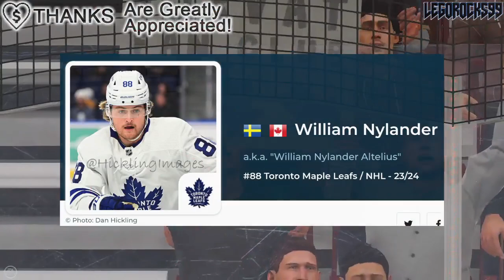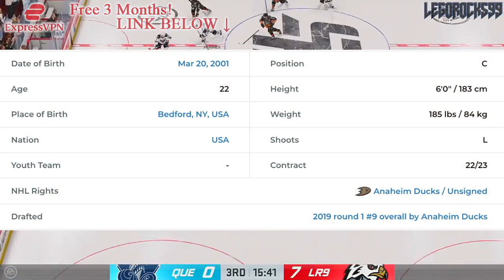LEAFS INTERESTED IN TREVOR ZEGRAS TRADE FOR WILLIAM NYLANDER? Anaheim Ducks, Toronto NHL Rumours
Let's go over the idea of a Toronto Maple Leafs and Anaheim Ducks trade involving forwards William Nylander and Trevor Zegras.

The 2023 NHL Draft 1st Round went as follows:

1st) Chicago Blackhawks, Connor Bedard
2nd) Anaheim Ducks, Leo Carlsson
3rd) Columbus Blue Jackets, Adam Fantilli
4th) San Jose Sharks, Will Smith
5th) Montreal Canadiens, David Reinbacher
6th) Arizona Coyotes, Dmitri Simashev
7th) Philadelphia Flyers, Matvei Michkov
8th) Washington Capitals, Ryan Leonard
9th) Detroit Red Wings, Nate Danielson
10th) St. Louis Blues, Dalibor Dvorsky
11th) Vancouver Canucks, Tom Willander
12th) Arizona Coyotes (from Ottawa Senators), Daniil But
13th) Buffalo Sabres, Zach Benson
14th) Pittsburgh Penguins, Brayden Yager
15th) Nashville Predators, Matthew Wood
16th) Calgary Flames, Samuel Honzek
17th) Detroit Red Wings (from New York Islanders via Vancouver Canucks), Axel Sandin Pellikka
18th) Winnipeg Jets, Colby Barlow
19th) Chicago Blackhawks (from Tampa Bay Lightning), Oliver Moore
20th) Seattle Kraken, Eduard Sale
21st) Minnesota Wild, Charlie Stramel
22nd) Philadelphia Flyers (from Los Angeles Kings via Columbus Blue Jackets), Oliver Bonk
23rd) New York Rangers, Gabe Perreault
24th) Nashville Predators (from Edmonton Oilers), Tanner Molendyk
25th) St. Louis Blues (from Toronto Maple Leafs), Otto Stenberg
26th) San Jose Sharks (from New Jersey Devils), Quentin Musty
27th) Colorado Avalanche, Calum Ritchie
28th) Toronto Maple Leafs (from Boston Bruins via Washington Capitals), Easton Cowan
29th) St. Louis Blues (from Dallas Stars via New York Rangers), Theo Lindstein
30th) Carolina Hurricanes, Bradley Nadeau
31st) Colorado Avalanche (from Florida Panthers via Montreal Canadiens), Mikhail Gulyayev
32nd) Vegas Golden Knights, David Edstrom

Trevor Zegras was one of the top NHL prospects at the 2019 NHL Entry Draft.

1st - New Jersey Devils, Jack Hughes
2nd - New York Rangers, Kaapo Kakko
3rd - Chicago Blackhawks, Kirby Dach
4th - Colorado Avalanche (from Ottawa Senators), Bowen Byram
5th - Los Angeles Kings, Alex Turcotte
6th - Detroit Red Wings, Moritz Seider
7th - Buffalo Sabres, Dylan Cozens
8th - Edmonton Oilers, Philip Broberg
9th - Anaheim Ducks, Trevor Zegras
10th - Vancouver Canucks, Vasily Podkolzin
11th - Arizona Coyotes (from Philadelphia Flyers), Victor Soderstrom
12th - Minnesota Wild, Matthew Boldy
13th - Florida Panthers, Spencer Knight
14th - Philadelphia Flyers (from Arizona Coyotes), Cam York
15th - Montreal Canadiens, Cole Caufield
16th - Colorado Avalanche, Alex Newhook
17th - Vegas Golden Knights, Peyton Krebs
18th - Dallas Stars, Thomas Harley
19th - Ottawa Senators (from Columbus Blue Jackets), Lassi Thomson
20th - Winnipeg Jets (from Winnipeg via New York Rangers), Ville Heinola
21st - Pittsburgh Penguins, Samuel Poulin
22nd - Los Angeles Kings (from Toronto Maple Leafs), Tobias Bjornfot
23rd - New York Islanders, Simon Holmstrom
24th - Nashville Predators, Philip Tomasino
25th - Washington Capitals, Connor McMichael
26th - Calgary Flames, Jakob Pelletier
27th - Tampa Bay Lightning, Nolan Foote
28th - Carolina Hurricanes, Ryan Suzuki
29th - Anaheim Ducks (from San Jose Sharks via Buffalo Sabres), Brayden Tracey
30th - Boston Bruins, John Beecher
31st - Buffalo Sabres (from St. Louis Blues), Ryan Johnson